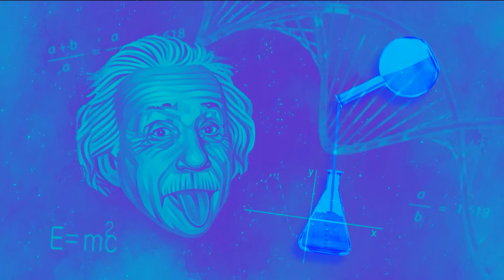Premian a empresa que produce vegetales hidropónicos